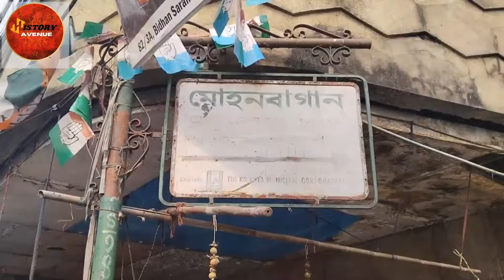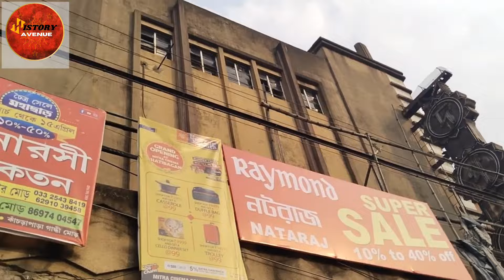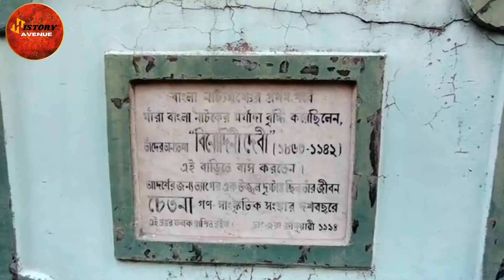হাতিবাগানের হাতি কি? খোঁজ পাওয়া গেল। অজানা রহস্য। Hatibagan Criris। অজানা ইতিহাস। History Avenue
our History Avenue channelʻs todayʻs vlog based on:
ancient and unknown history of Hatibagan, Kolkata . This is the place which is valued for many aspects which enriched socio economic condition of Bengal.

courtsey:

Bangio Shabdokosh: Haricharan Bandyopadhyay
Kolikata Darpan: Radharaman Maitra
Bangla Sthan Naam: Dr. Sukumar Sen
Nameplate, Asit Das

Information and Documentation :
Pinaki Bandyopadhyay

Editing and Narration :
Sayan Mukherjee